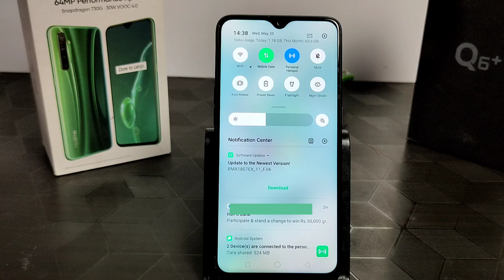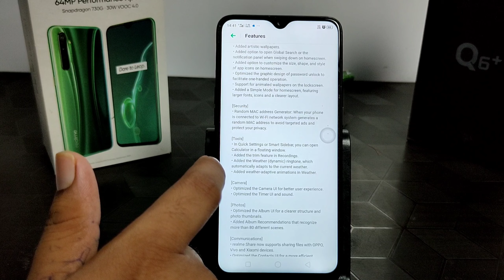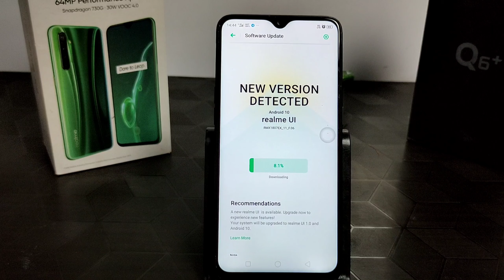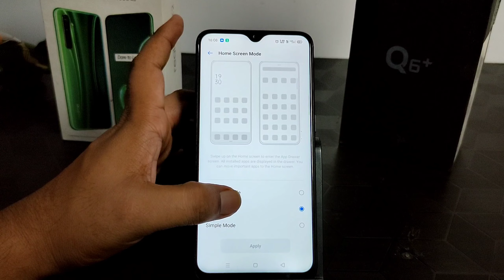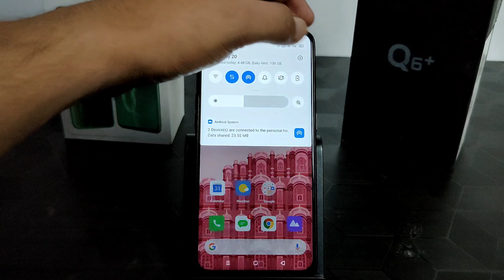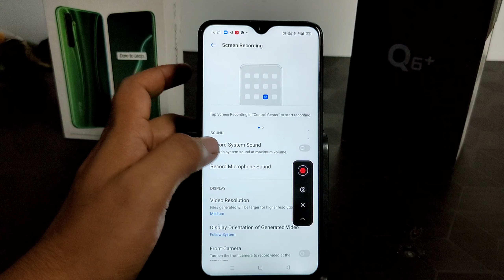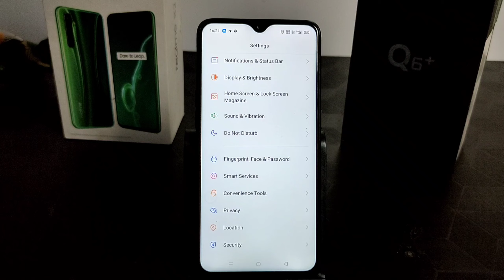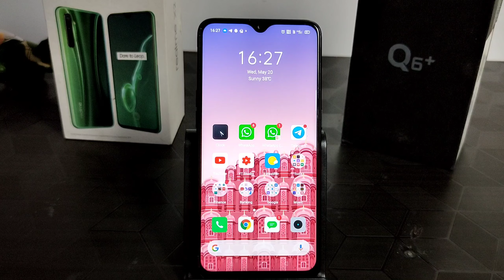Realme UI Official Update Received with Cool Features in Realme 2 Pro | Android 10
Dosto is video mein aapse baat karne wala Hoon aapse realme 2 pro main abhi aayi latest update ke baare me aap is update ko install karne ke baad Jo bhi changes aur features update hue hain un features ko update kar sakte hain aapko main turant update dene jaa raha hoon doston apne channel ko subscribe nahi kiya to subscribe Karen like Karen share Karen Taki aisi videos aapko or mil paye dhanyavad dosto